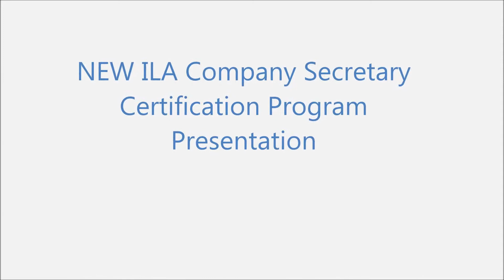ILA Company Secretary Certification Program Presentation